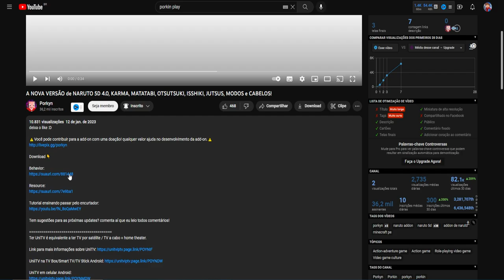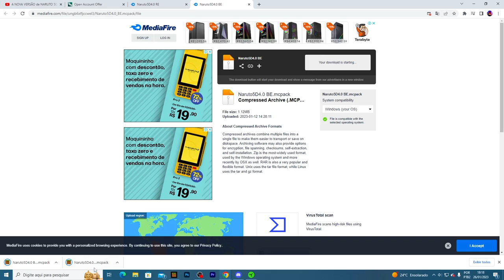MELHOR ADDON DE NARUTO PARA MINECRAFT PE/BEDROCK!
No vídeo de hoje eu vou mostrar a melhor addon de Naruto para Minecraft PE/Bedrock.